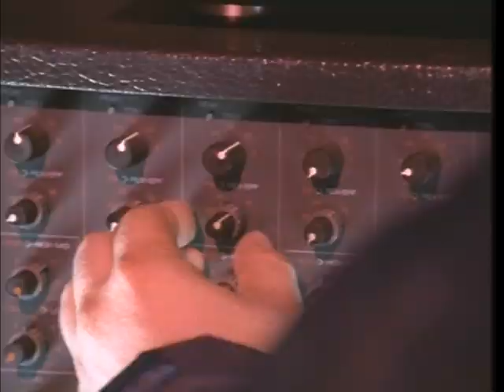Scarface Feat. Ice Cube & Devin The Dude "Hand Of The Dead Body" (Music Video) (Better Quality)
Scarface Feat. Ice Cube & Devin The Dude
Hand Of The Dead Body
1994 Rap-A-Lot Records